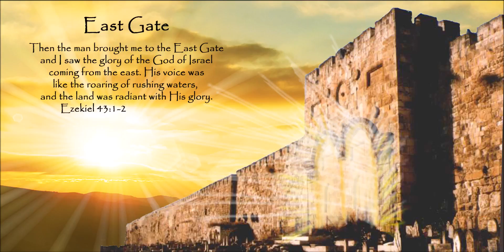Tom Ledbetter Wednesday Jan 7th 2015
Tom Ledbetter speaks to the Eastgate community.